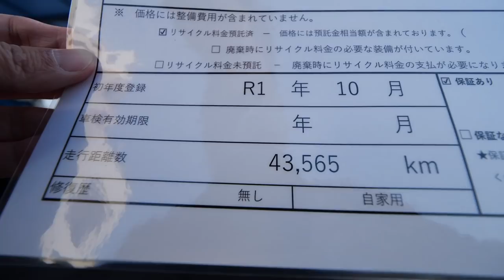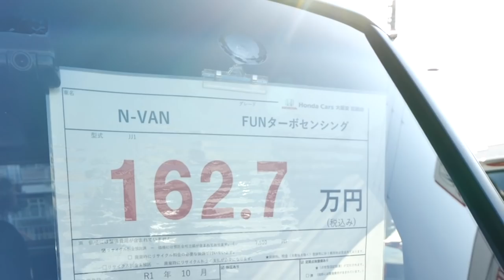【売約済み】N-VANで何する？想像力が湧いてくる、人気の軽バン売ります！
N-VAN#車中泊